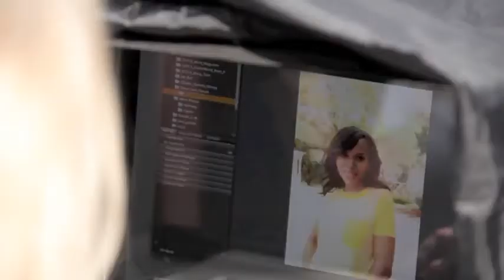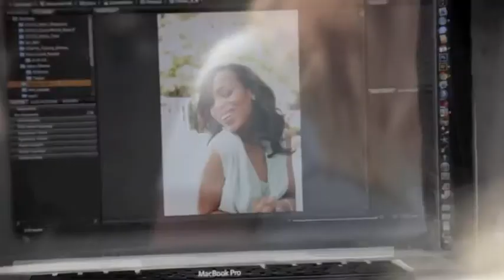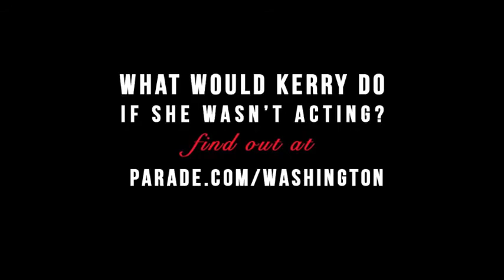Kerry Washington on the set of PARADE Magazine Photo Shoot